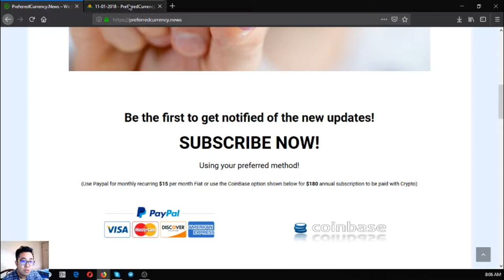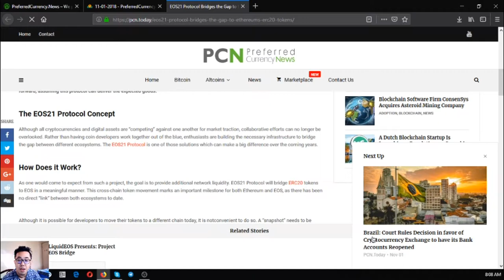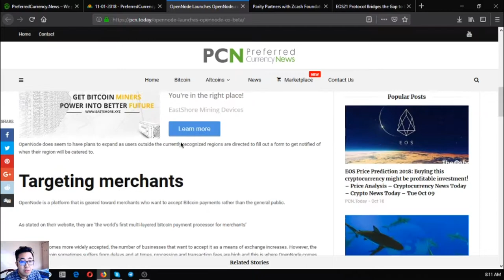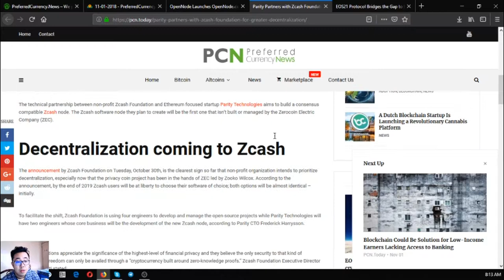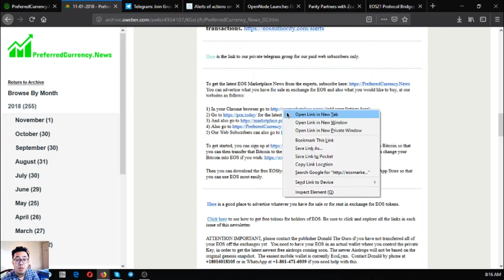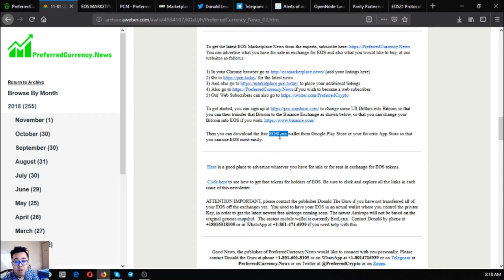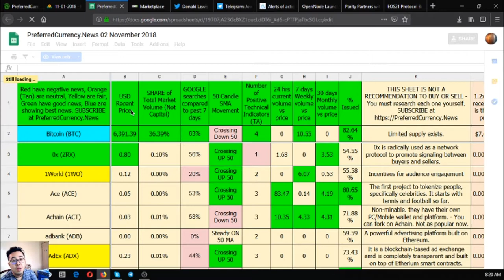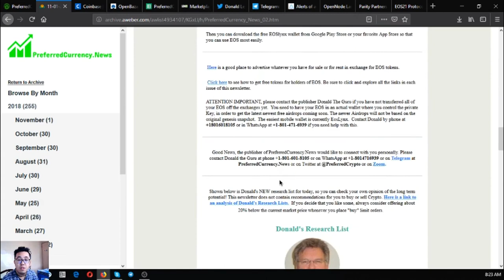Newsletter Updates For Today!